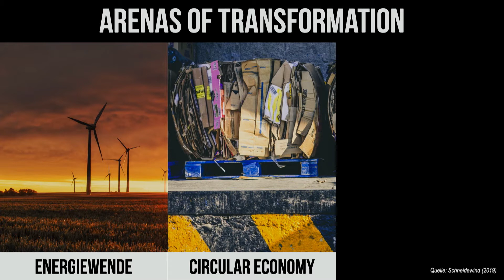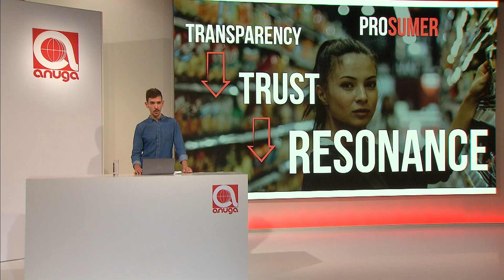Food Trend Transparency – How Consumers Become Prosumers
Part of the keynote presentation from Daniel Anthes at Anuga 2021, the world's leading trade fair and international No. 1 for the food and beverage industry.

About the talk:
Our nutrition is in flux. Although current hypes and innovations and the accompanying future narratives and visions are often a feast for the media, they are rarely compatible with reality. This presentation describes the changing food culture and why the future lies neither in the romantic organic wonderland, nor in the efficient-scaled technology scenario. It portrays the blockbusters of change, the megatrends, and how they influence and drive current food trends. A future-optimistic look at tomorrow and why crises often represent an opportunity, especially in terms of nutrition.